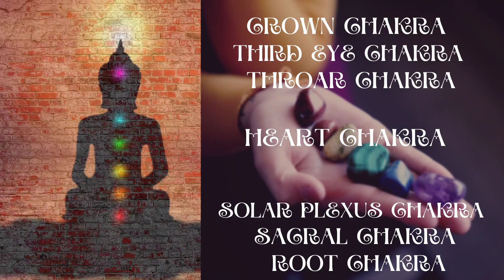Binaural/Monaural Therapy,Brainwaves,Ancient Medicines..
This is a thorough explanation of binaural  & monaural  beats,the brainwaves,frequencies, ancient medicine & my interest of this topic. I have ties to all aspects of the topics I address in this video. I am on a journey of further discoveries hoping to reach the end goal of knowing.

The Toad of Dawn: 5-MeO-DMT and the Rising of Cosmic Consciousness